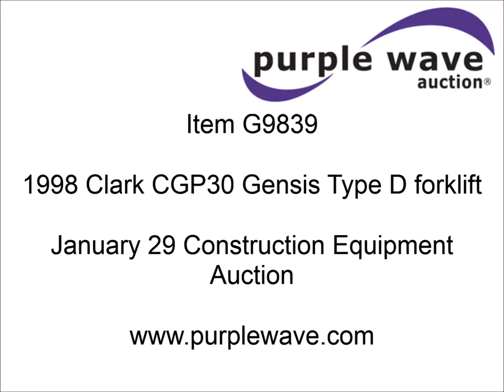1998 Clark CGP30 Gensis Type D forklift for sale | sold at auction January 29, 2015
1998 Clark CGP30 Gensis Type D forklift
4,250 hours on meter
Mitsubishi 3.3L four cylinder diesel engine
54 HP
Engine Family WMVXL03.3AAA
Hydrostatic transmission
Enclosed cab
Heat
Sliding side windows
7" fan
Tilt steering
Front windshield wiper
5,250 lbs maximum lift capacity
189" maximum lift height
Three stage mast
54"L x 4 3/4"W forks
38.5" free lift
64 3/8" free lift with backrest removed
42"W x 46"H carriage
86 1/4" O.D. lowered height
Approximately 50"W O.D.
Rear pin hitch
Lift, tilt, and side shift
Fork positioning control lever
Parking brake
Solideal 28 x 9-15 solid front tires
Solideal 6.50-10 solid rear tires
11,088 lbs. base operating weight
Right side glass cracked
Rear glass cracked
Unit has been in storage for three years
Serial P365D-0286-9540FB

It was located in Omaha, NE, and we sold it to the highest bidder for $6,490.